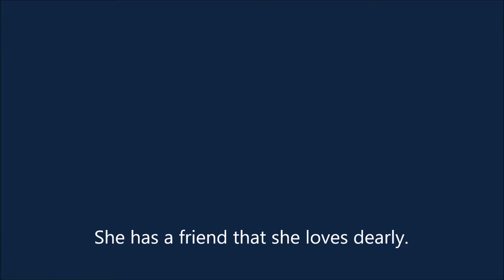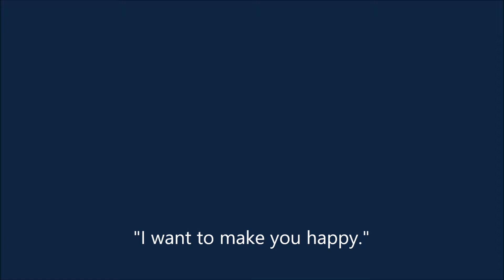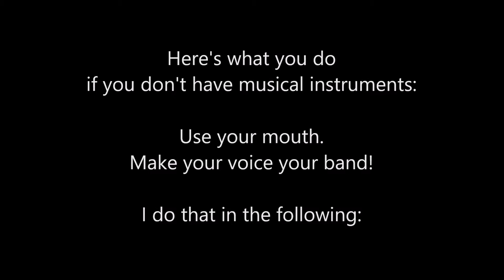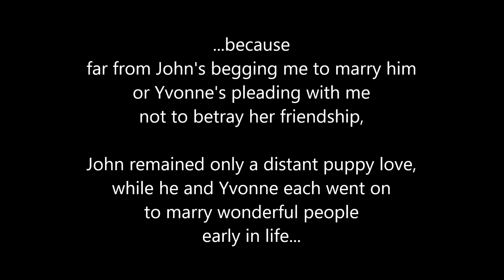"Boyfriend, Best Friend" (Janet and John, Janet and Yvonne): A Playground/Barnyard Tune